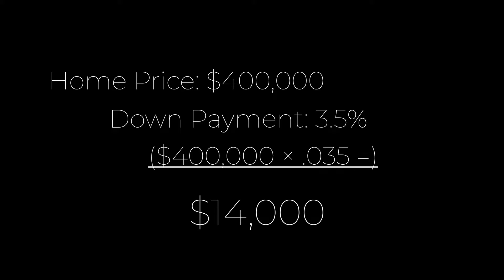How to Rock an FHA Home Loan!!! 🎸🎸🎸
Are FHA loans just for first time home buyers? Is an FHA mortgage the best choice if you have bad credit? What if you have a low or even no down payment? If you’re ready to quit renting right here and right now, let’s learn the pros and cons of an FHA mortgage!

(All rates depicted and discussed are for demonstration purposes only. Not a commitment to lend.)

Rob Spinosa
Mortgage Loan Officer

Rock 'n' Real Estate --- Your Backstage Pass to Understanding the Mortgage Industry
Mortgage Tips! Mortgage Tricks! Guitar Licks!

Song:  Right Here Right Now
Artist:  Jesus Jones
Year:  1990
Album:  Doubt

Tone Talk Guitar:
*Kramer Voyager
*Middle pickup, humbucker
*Standard tuning, strings (.009)
*Amp:
 Yamaha THR30II
*Effects:
 MXR Super Badass Distortion
 Electro Harmonix Stereo Electric Mistress